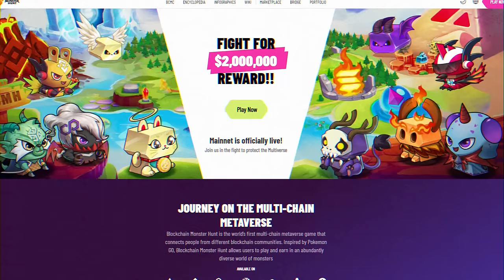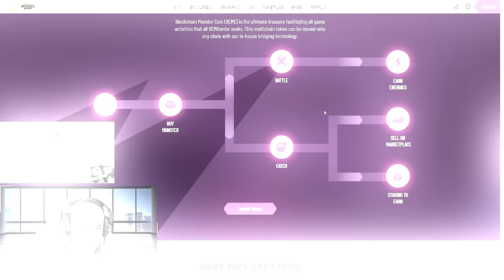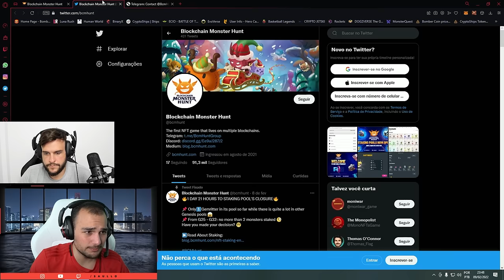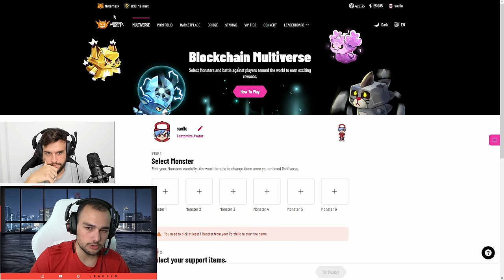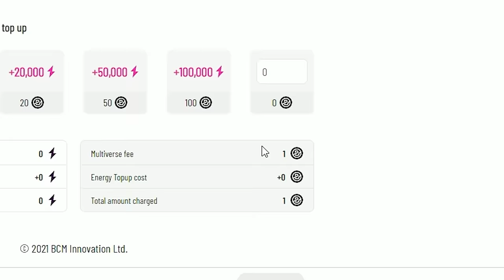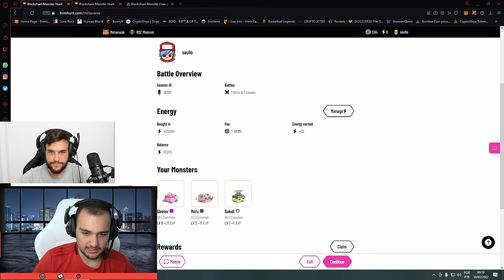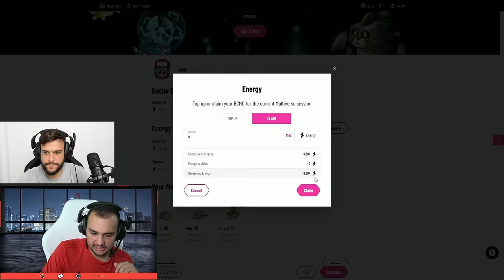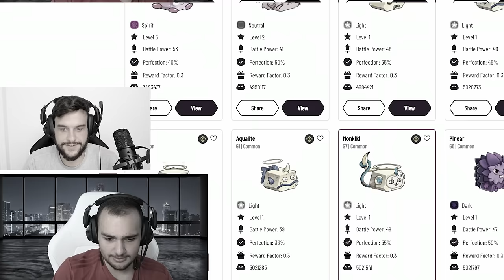Ganhe DINHEIRO jogando POKEMON - ( Blockchain Monster Hunt NFT )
Esse Jogo NFT estilo POKEMON te rende dinheiro, o nome dele é Monster Hunt NFT, jogo Play to Earn, que pode ser acessado pela rede Polygon, Binance Smart Chain e várias outras